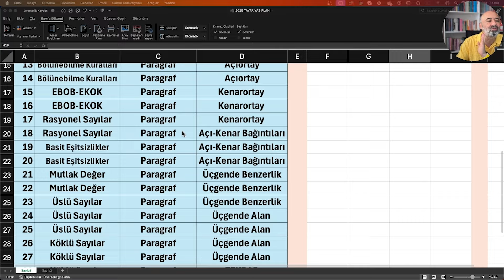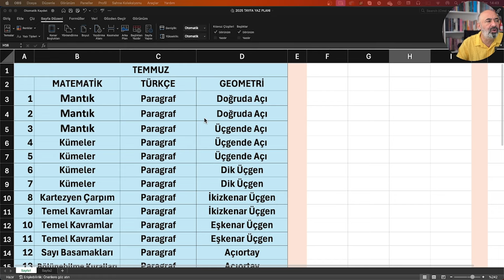YKS 2025 TAYFA BAŞLIYORUZ